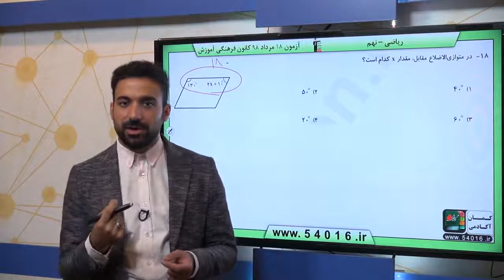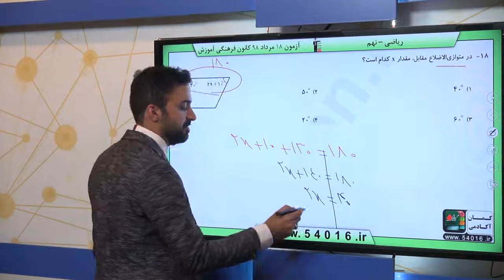پایه نهم رياضي سوم راهنمايي چند ضلعي ها زاويه هاي داخلي سوال 18 درصد پاسخگویی 81